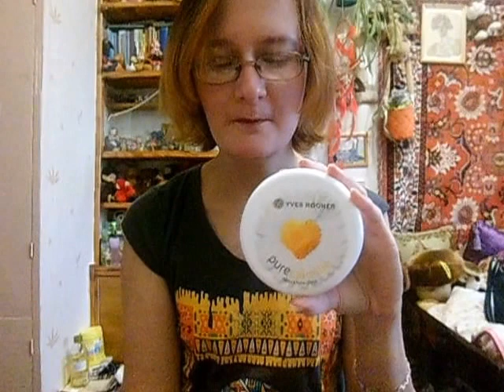ив роше - несколько нот любви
Если хотите мне что-то прислать или написать письмо::
152612, Ярославская обл, г. Углич,  Косырева Ольга Игоревна, до востребования ;-)